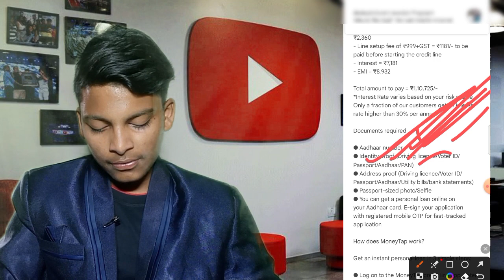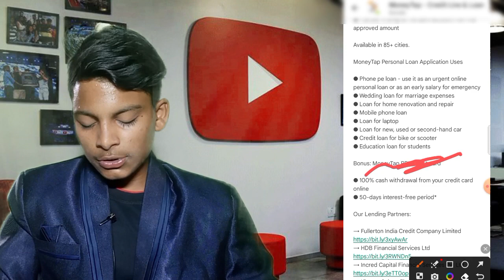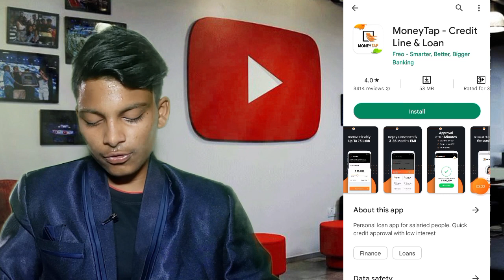NEW LOAN APP WITHOUT CIBIL ❌ New Loan app without Cibil score 2023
TOPIC COVER:
loan app
personal loan
loan
instant loan
instant personal loan
lone app
lon app
loan aap
app loan
Joan 2023 new app
loan app fast approval telugu
loan app fast approval malayalam
loan app fast approval kannada